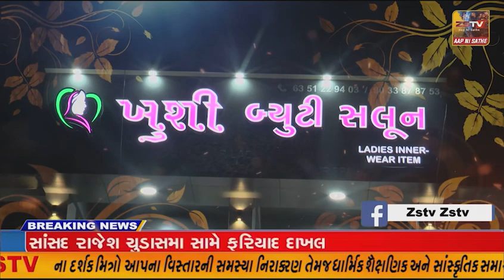ખેડબ્રહ્મા ખાતે આવેલ ધી જનતા સહકારી બેંક લિ, પુણેના ATM આગળ તથા અન્ય જગ્યાએ ભરાતું વરસાદી પાણી,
ખેડબ્રહ્મા ખાતે આવેલ ધી જનતા સહકારી બેંક લિ, પુણેના ATM આગળ તથા અન્ય જગ્યાએ ભરાતું વરસાદી પાણી, મચ્છરજન્ય રોગો ફેલાવવાની ભીતિ. તંત્ર